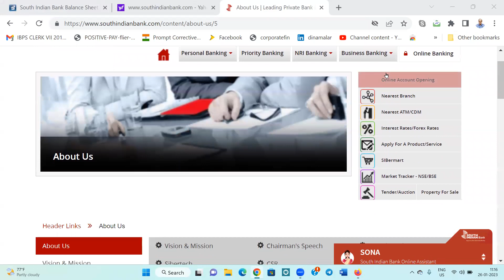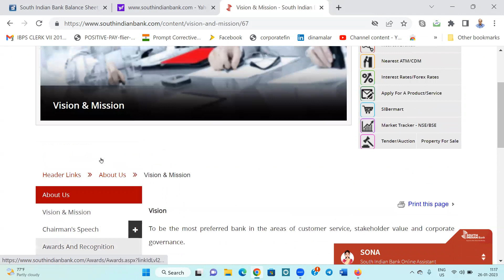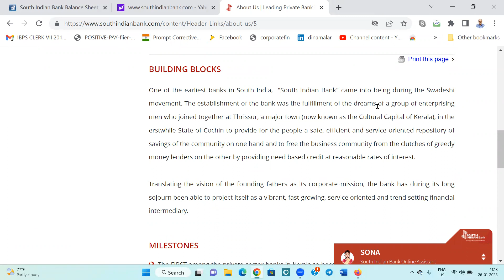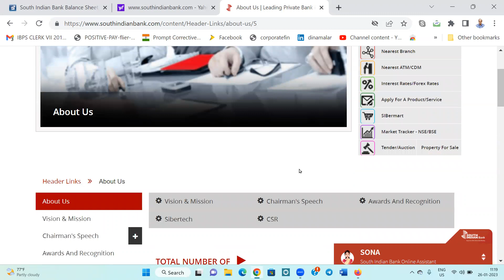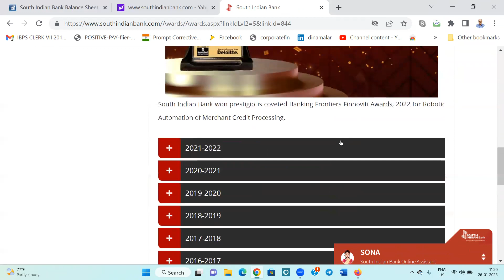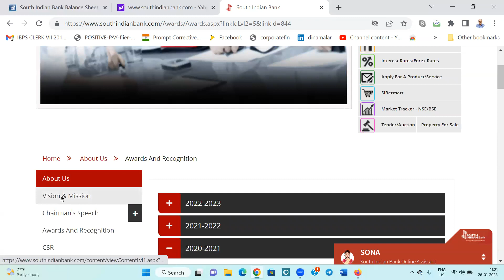SOUTH INDIAN BANK PO/CLERK --- ABOUT THE BANK DETAILS 260123